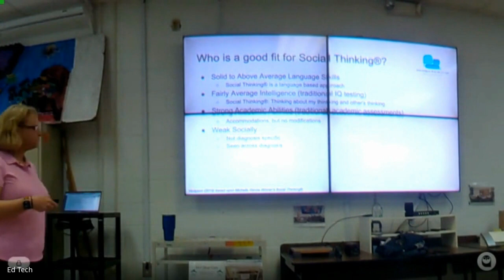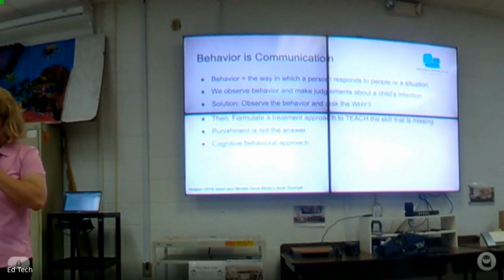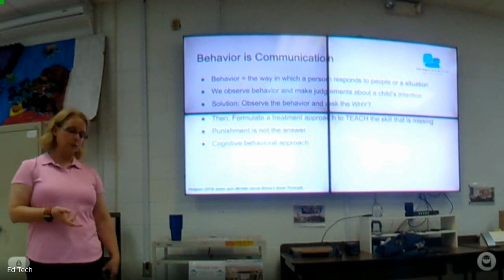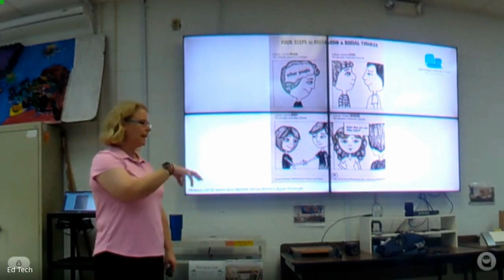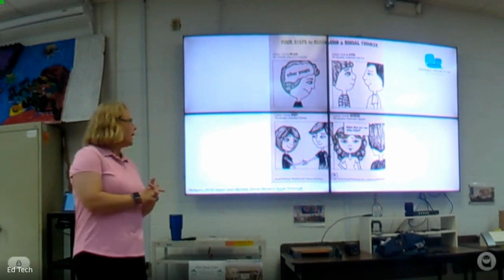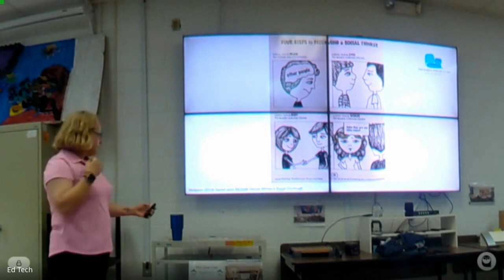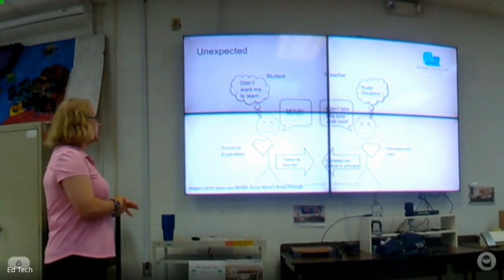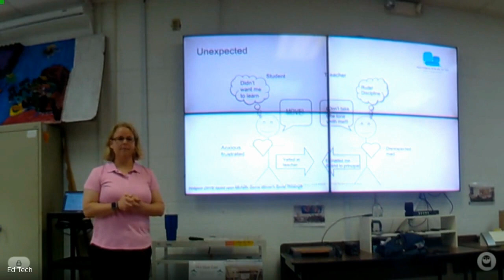Understanding the Social Mind and Improving Social Connections (with Katie Hodgson)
Synopsis: Katie Hodgson, M.Ed, MA, CCC-SLP is a speech language pathologist who specializes in social competency, emotional regulation and executive function. Her private practice in Charleston focuses on supporting children and teens with understanding social nuances and developing strategies for building friendships. Katie will provide parents with an overview of the components of the social mind, and strategies that can support their child's social growth.

Katie has positively impacted several of our Trident students over the years.  For more information or to get in touch, please visit her website below.